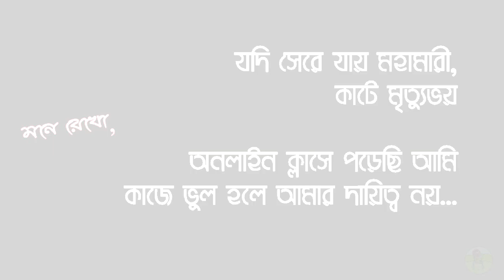Online Class Exam || অনলাইন ক্লাসে পরীক্ষা || Frustrated Sumo || Sumotoons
This is a funny video of the scenario of a online class.
We pray for everyone. Stay Safe...